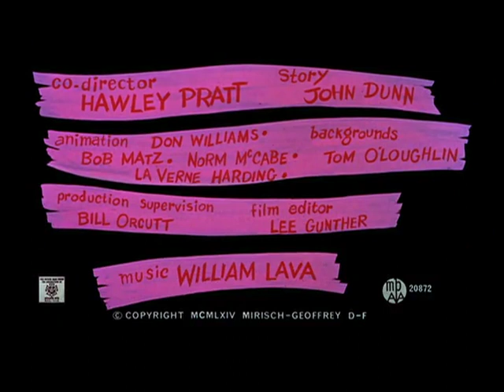Pink Panther - The Pink Phink - Dec 18, 1964